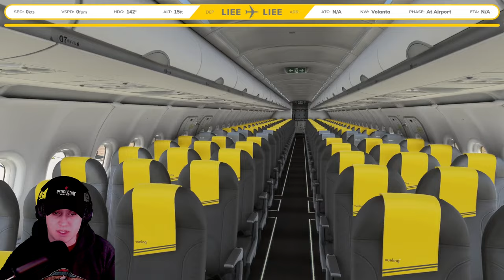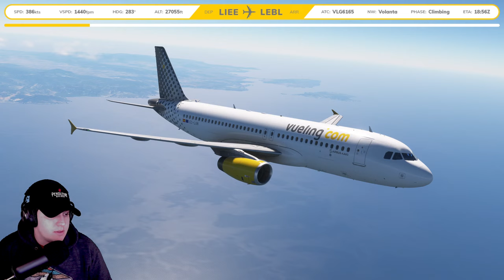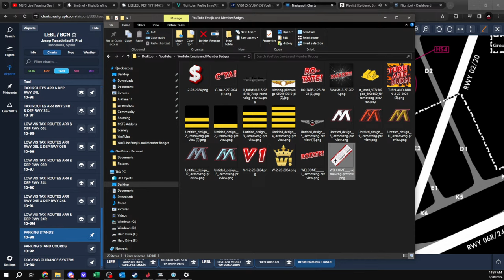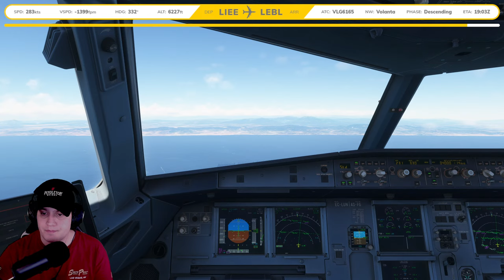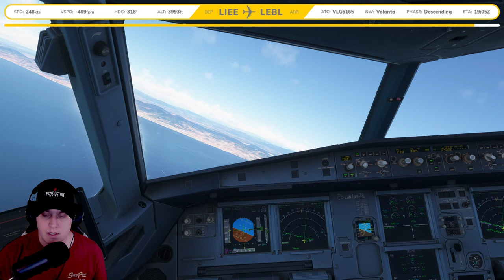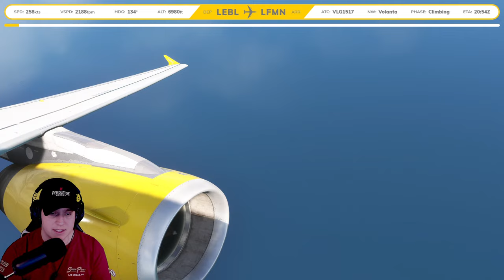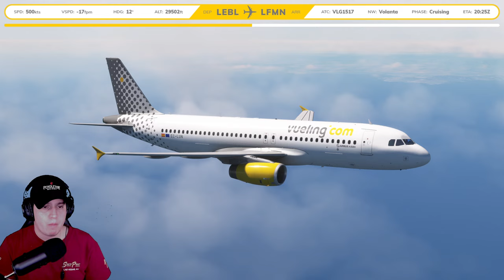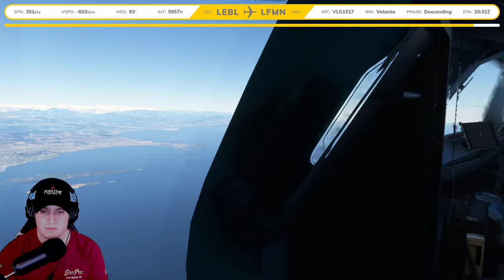MSFS Live | Vueling Ops | Fenix A320 | LIEE-LEBL-LFMN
Although not expected nor required, any donations are greatly appreciated and all donations will be used for the future of my channel!

Intro recorded and edited by @flywithlado. Be sure to check out his YouTube, Instagram and TikTok!

Thumbnail Screenshot taken by WaveZ! Check out his YouTube!

Enjoying the music? Check out epidemic sounds for more info!

X-Plane 11 Add Ons:
ASXP | SAM | ShadeX | Level Up 737 | ToLiss A319, A320neo, A321ceo/neo (All with BSS Soundpack) | Flight Factor 757/767

MSFS Add Ons:
PMDG 737 | FBW A320 | Fenix A320 | Headwind A339X | Kuro 788 | Horizon 789 | GSX Pro

My flight sim peripherals:
Thrustmaster TCA Airbus Sidestick | Logitech Rudder Pedals and Throttle Quadrant

Computer specs:
MSI-NVIDIA GeForce RTX4070 12GB VENTUS 3X OC | Intel i7-12700k CPU | MSI PRO Z690-A DDR4 Motherboard | 32GB Corsair Vengeance DDR4 Ram at 3600mghz | Main Monitor: LG 32" QHD Gaming Monitor 144Hz